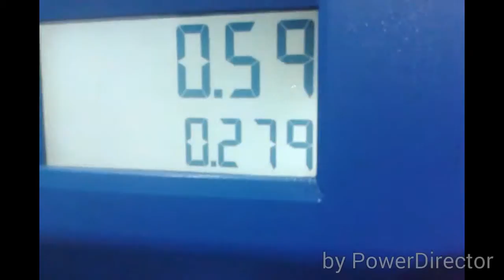Fuel. THE FULL LENGTH COMPLETE TRAILER